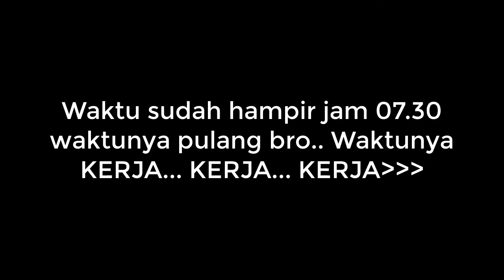Berburu Hampala Mini Lagi | Super Ultralight Fishing | Kalijali Purworejo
Sungai mulai terisi lagi bro setelah sempat kering, tiba-tiba di musim kemarau masih hujan lagi bro. Akhirnya berburu hampala mini lagi bro, yang besar masih belum mau muncul. Semoga tetap terhibur bro.

Terima kasih buat teman-teman yang setia melihat video-video saya. Semoga saya bisa segera upgrade piranti take video, sehingga video saya lebih bagus lagi.

Lokasi : Kalijali Pathok Gambreng Purworejo
Spek Tackle
- Rod : Relix Nusantara Cangkek 1-3lb
- Reel : Ryobi Ultra Power 500
- PE : Duraking Sinsation PE 0,6
- Leader : Relix Nusantara Samar 12lb
- Lure : Swimbait Mini
Jangan lupa nyalakan lonceng notifikasi agar kalian semua tidak ketinggalan video-video perjalanan mancing terbaru saya yang lain.
Mohammad Ardiyanto : Fishing Vloger, Traveller, Adventure Addict
Follow Instagram Saya di : @mohammad_ardiyanto